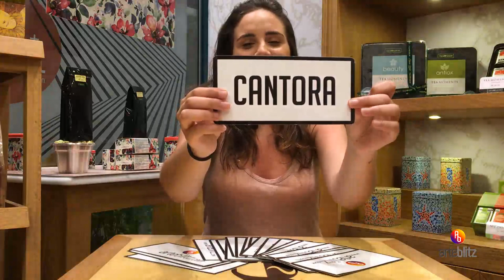Priscilla Pugliese: “Vamos fazer o bem, que o bem traz o bem”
Veja no ArteBlitz.com -
Estrela e produtora de websérie de sucesso na América Latina participa do Radar.